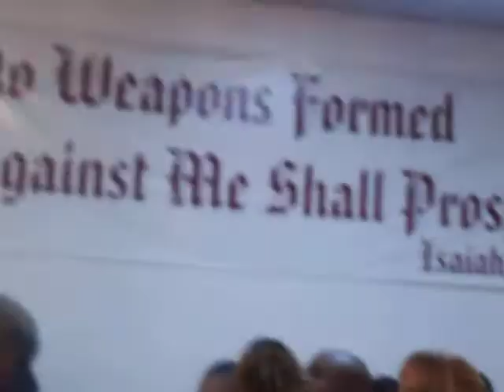If only you knew pt 1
Evangelist Patricia Stephens